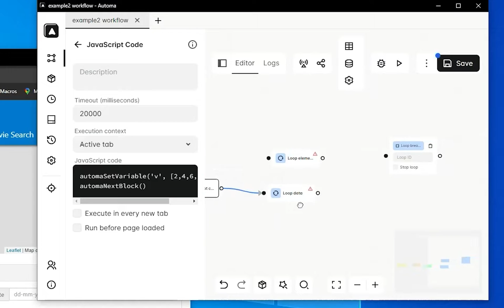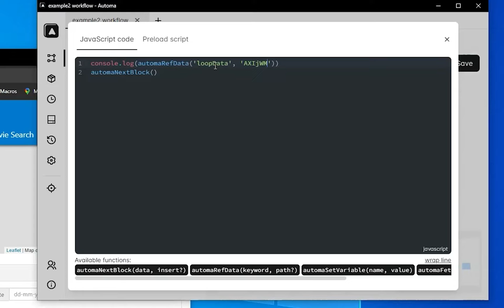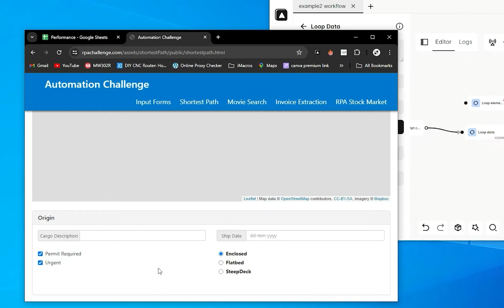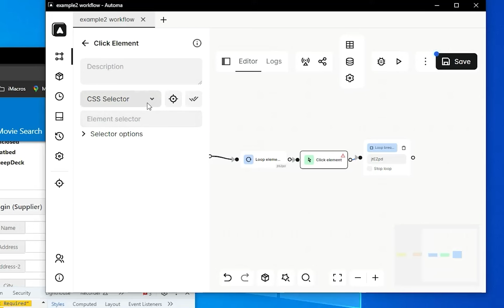Loop Data , Loop Elements & Loop Break in Automa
00:21   Loop Data
02:12   Loop Elements
03:27   Loop Break
You get three two type of loop . Loop on data which will be use to itteration through array of data and perform any event on each data which is presence in array.
Other Type Which have been defined in this video that is Loop on element which will helpful when you have multiple element on single selector then you can perform any task on each element by Loop Element activity in automa.
Third is last activity which is  defined in it that is Loop Break activity which will be use on then end of both loop (Loop Elements & Loop Data ) with it's id .That will indicate where loop will be end.

These activity will make easy to your workflow for your repeative task in browser automation.